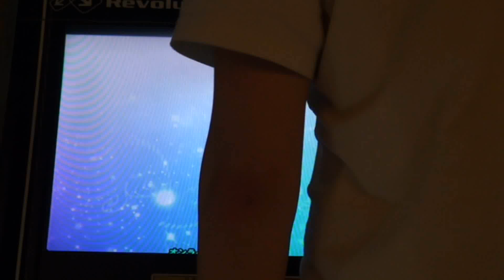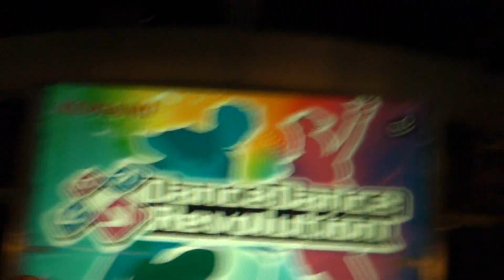513 ΔMAX Challenge World Record (Bodycam) DDR 2015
That's right. We have 513 getting the world record on Delta Max Challenge with a score of 999,390. Very impressive beating the previous WR by quite a bit. Basically this video is to show you why he chose delta max in the KAC competition. He's been working very hard on it the past few weeks and it shows. In fact, he has PFCed this song quite a few times if you don't count the fact he purposely missed the last step several times. The reason being he didn't want the claim the WR before the tournament or it might have alerted the other players of the song he was planning on picking, pretty clever. Now that the tournament is over, he wanted to get it clean. He got it earlier with 90 perfects but wasn't satisfied so worked more to get this. A few times he finished with a single great with a perfect count in the 50s. Anyways, congrats to him and I hope you enjoy this.